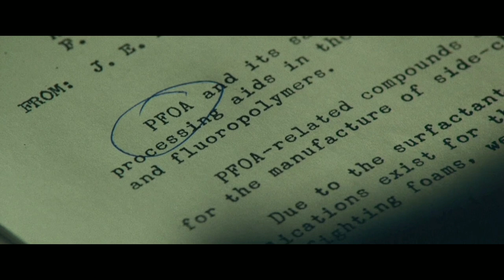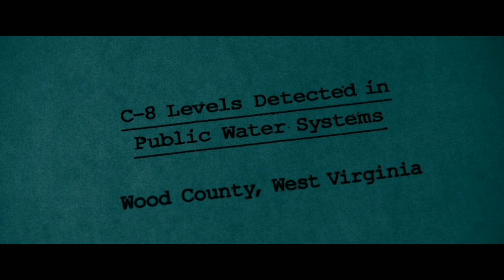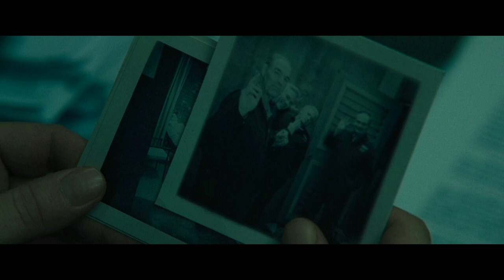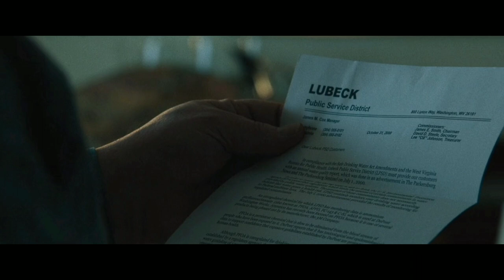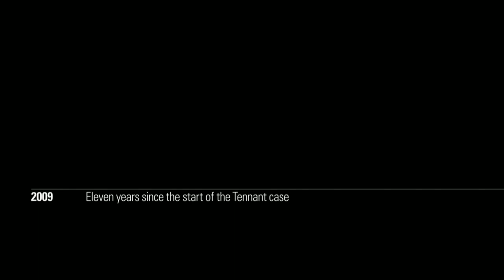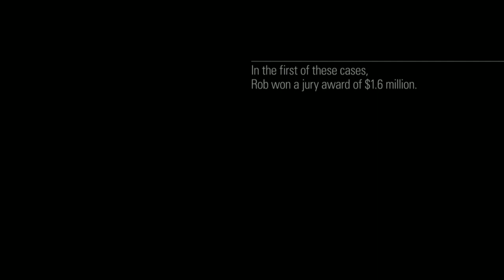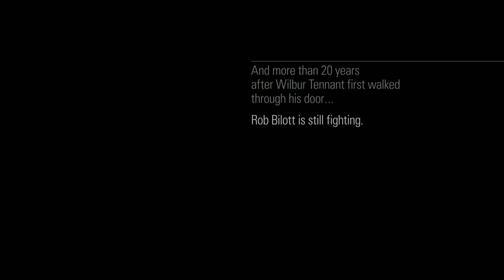Dark Waters (2019) Explained In Hindi | Legal Thriller | AVI MOVIE DIARIES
Plot summary- Robert, a defence lawyer, goes up against a corporation to stop it from polluting a water source and endangering the lives of the people. However, he is forced to jeopardise his life to expose them

Dark Waters
Dark Waters EXPLAINED